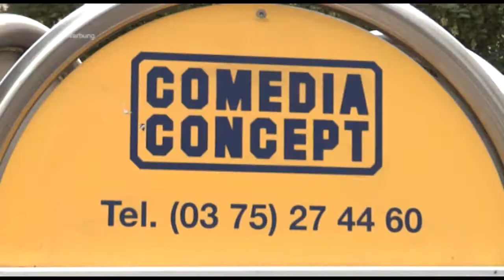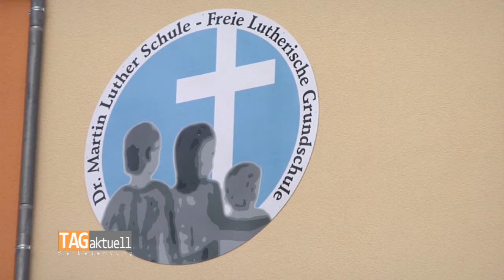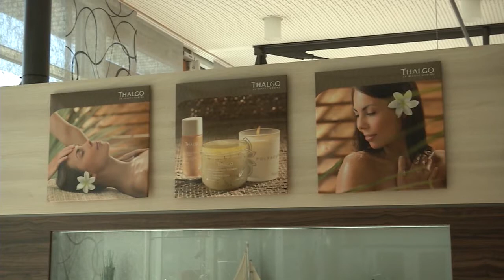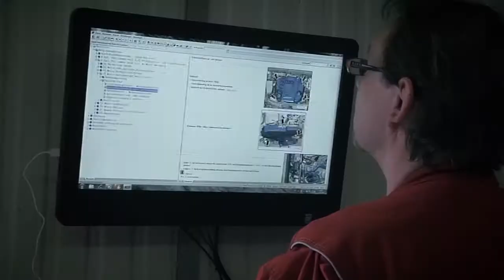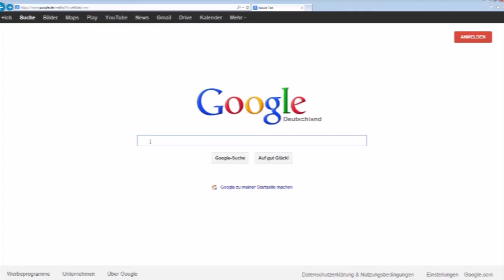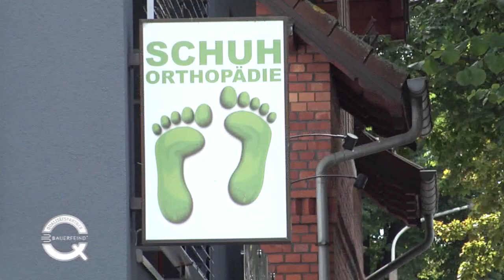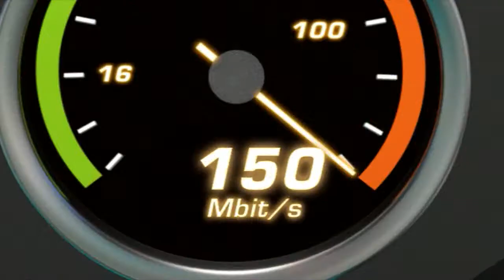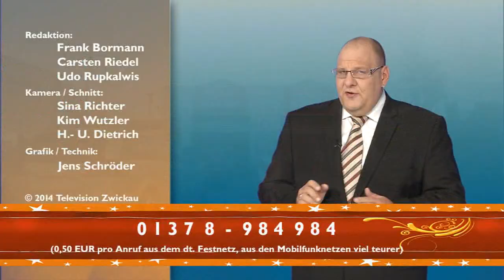TAGaktuell vom 17.12.2014